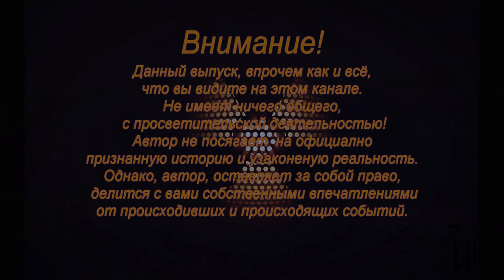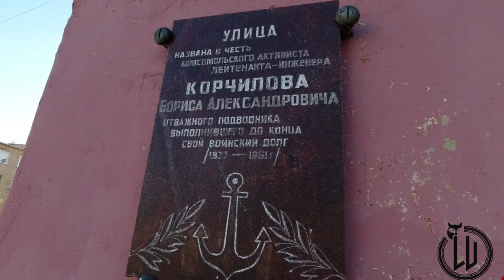АНОМАЛИЯ ЗАПАДНАЯ ЛИЦА. Часть первая. Тайны Заозерска.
По официальным данным этому маленькому городку, бывшему когда то столицей атомного подводного флота чуть больше 60 лет. Но так ли это на самом деле? В этом выпуске я начинаю своё расследование не только тайн  этого городка, но и места, которое  является аномалией во всех отношениях. И так перед вами 1 серия фильма, который будет выходить  под рубрикой Аномалия Западная Лица.

Уважаемые господа, для тех кто хочет видеть больше качественных видео материалов и просто хочет поддержать мой канал...